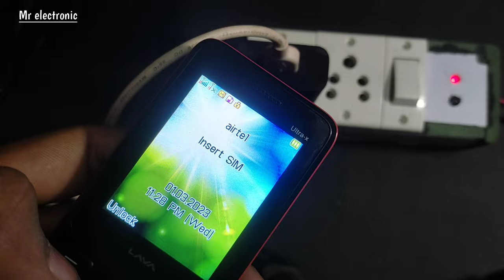2socket electric board ki wiring kaise kare how to make 2socket electric board at home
Electric board kaise banaye| how to electric board wiring | 2Socket electric board wiring connection

how to make bijli board at home